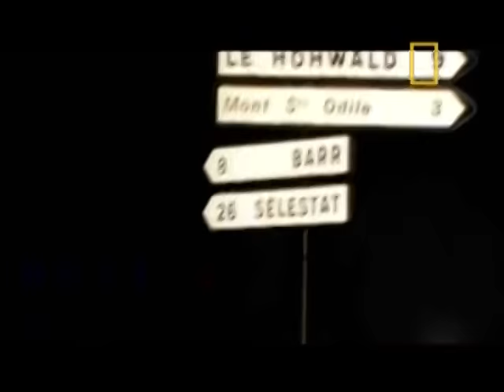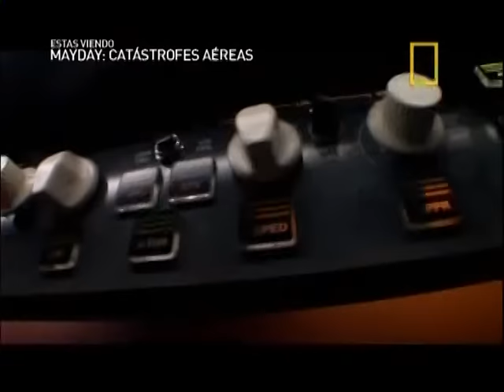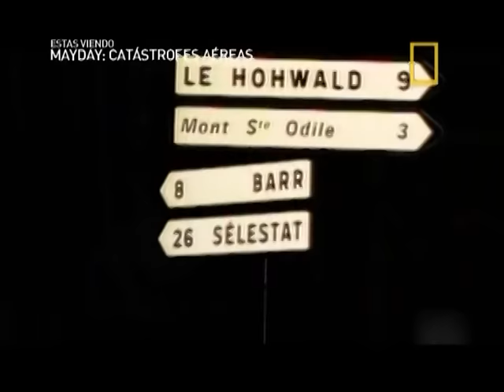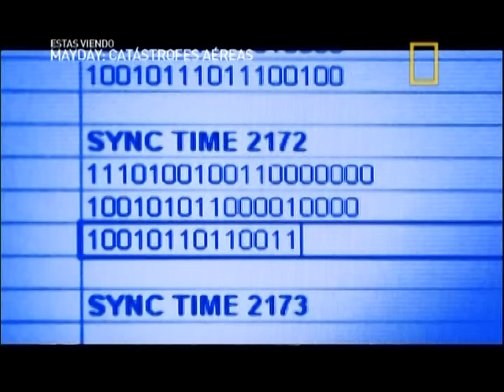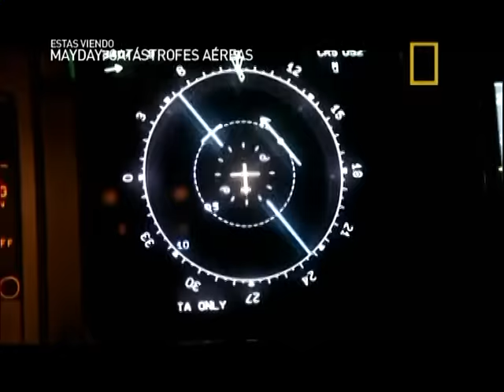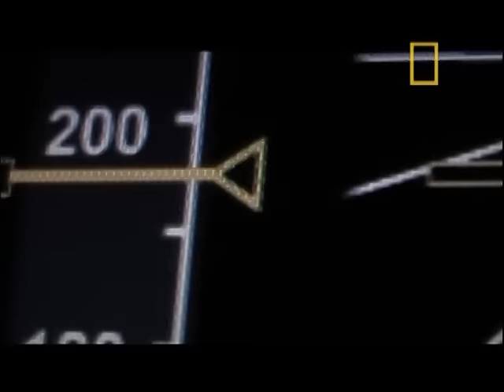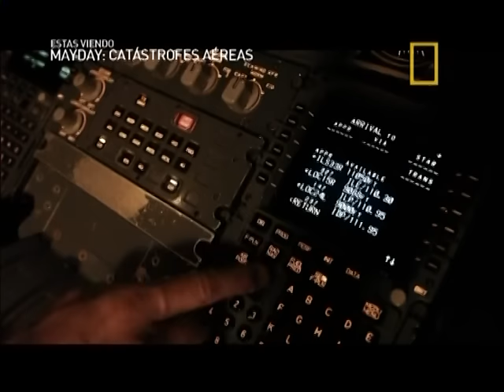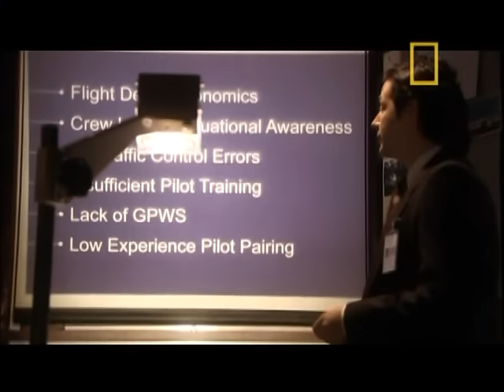Mayday - Catastrofes Aereas: Destinado al Fracaso (Completo / Español Latino)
El vuelo 148 de Air Inter, un Airbus A320 se disponía a aterrizar en el Aeropuerto de Estrasburgo, Francia. 87 de los 96 ocupantes del avión fallecieron luego de que se estrellara en un bosque cercano al aeropuerto de llegada. Tras una exhaustiva investigación, se descubre que los pilotos no tenían experiencia con el sofisticado sistema del A320 además de que no desactivaron el piloto automático de la aeronave.